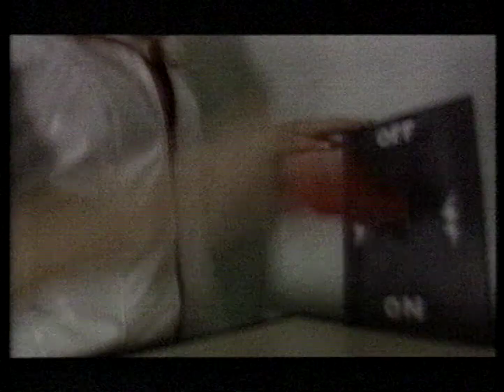WIN Television - Promo and Presentation Montage (4.3.1997) [poor quality]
Apologies for the poor TV reception quality during most of the promos.

Recorded off WIN Illawarra on Tuesday the 4th of March 1997.

Contents:
0:00 The Drew Carey Show
0:31 Lois and Clark - The New Adventures of Superman
0:46 Our House
0:59 Good Medicine
1:16 The NRL Footy Show (1)
1:31 Cybill
1:36 Ident
1:50 Movie - Pale Rider (1)
2:06 Touched By An Angel
2:11 Movie - Guarding Tess
2:41 The Pretender
2:46 PRG
3:30 Movie - Pale Rider (2)
3:13 The 3 Tenors
3:44 The NRL Footy Show (2)

Equipment:
Ripped from a ACME E-180 VHS Tape recorded in SP Speed and Mono audio.
Captured on a Panasonic DMR-BWT955 Hard Drive Recorder in XP quality. Edited and Encoded on VideoReDo TVSuite and VirtualDub.